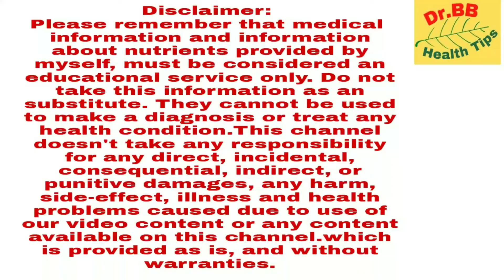vitamin d and psoriasis/winter me psoriasis badhne ka karan/why psoriasis aggravated in winter